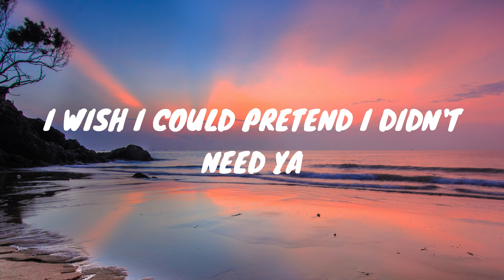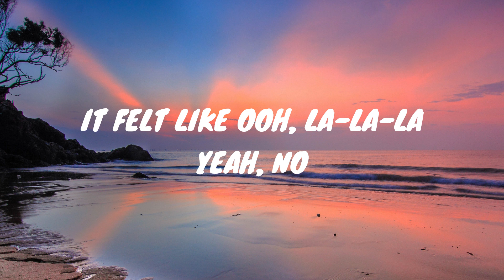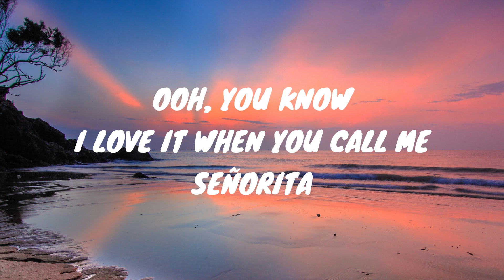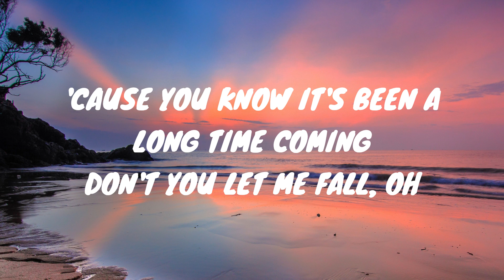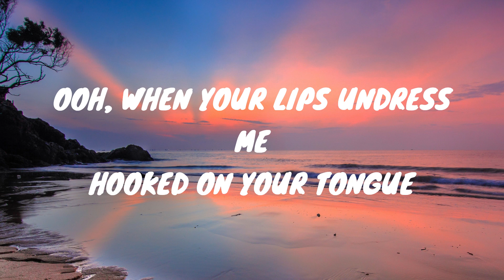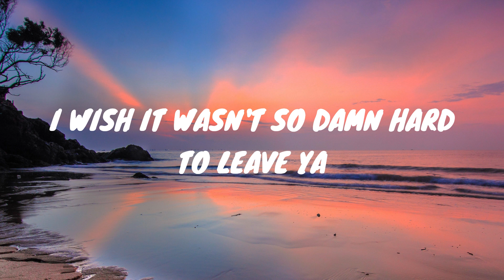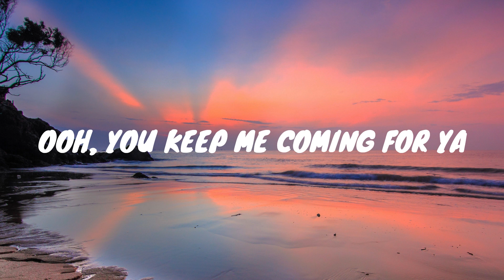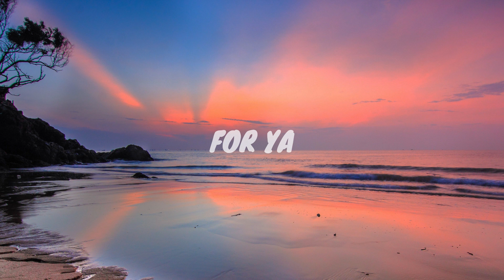Camila Cabello & Shawn Mendes - Señorita (Lyrics)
Hello everyone 🖐🖖🖐
If you like what you see, consider support the chanel:
I really apreciate your contributions...